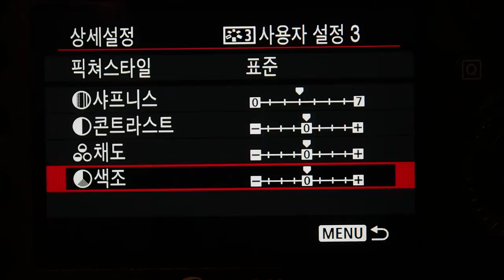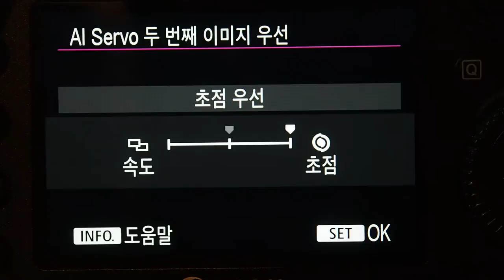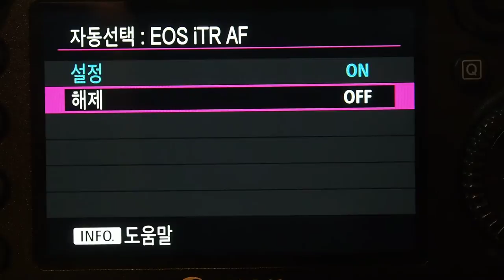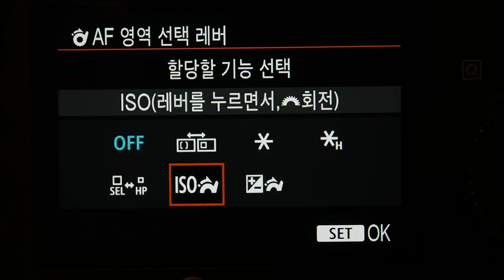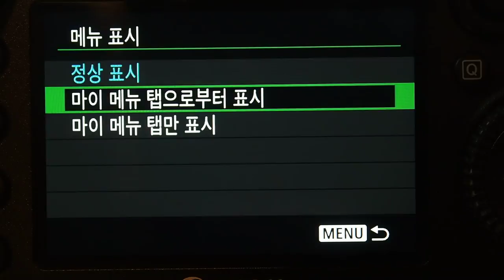Canon EOS 7D Mark II MENU